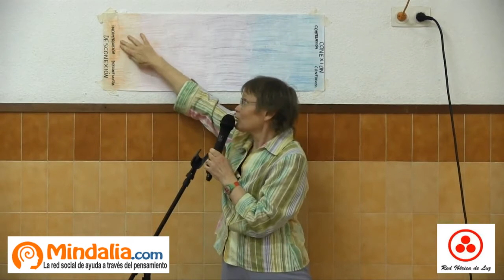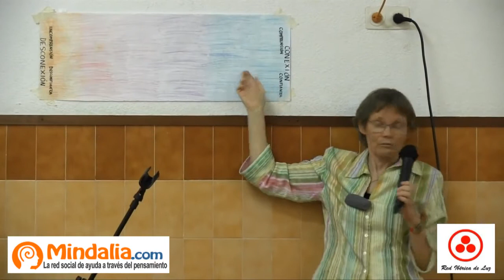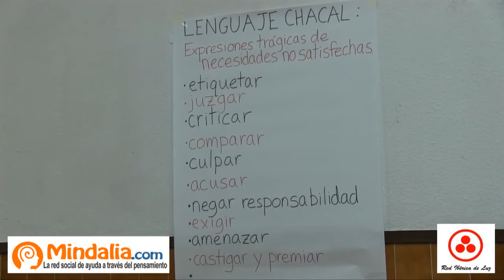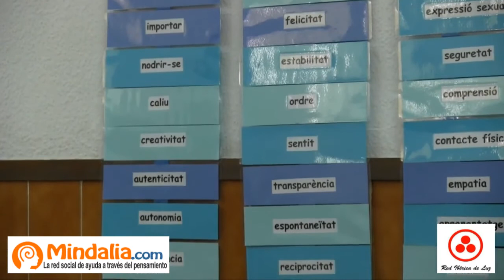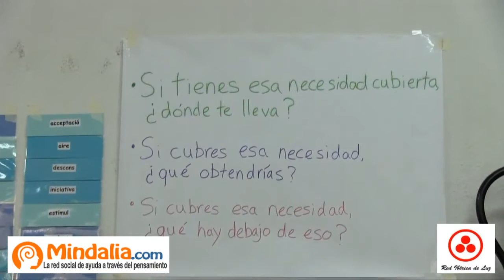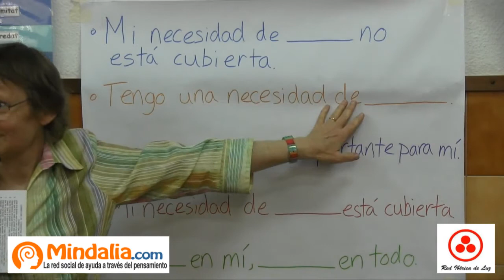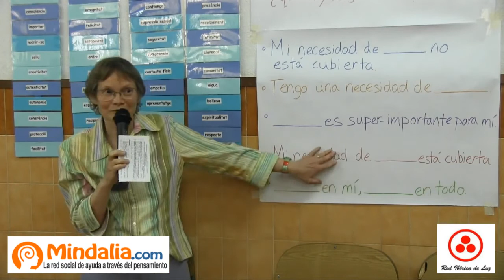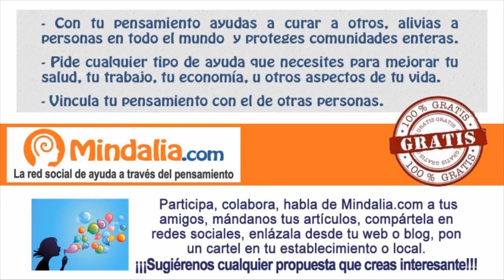Comunicación No violenta, por Helen Adamson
Comunicación No violenta por helen Adamson, que tuvo lugar en Begues (Barcelona) el 2 de Mayo 2015 durante el XIX encuentro "Alegría para el cambio".